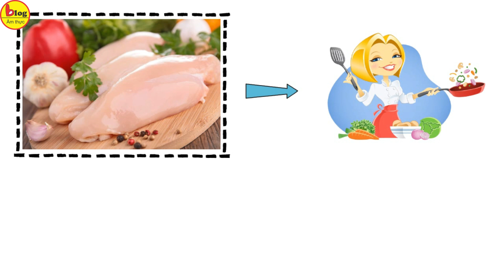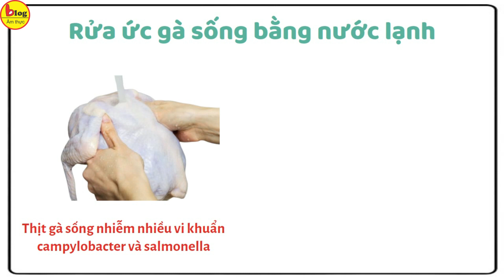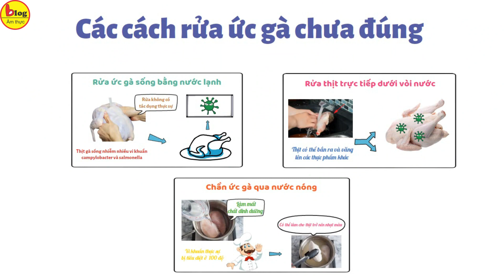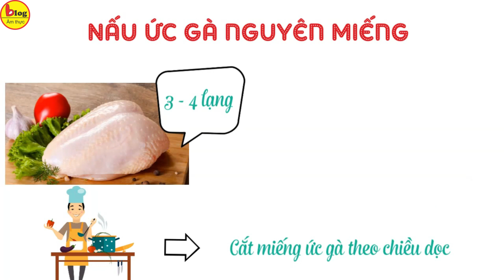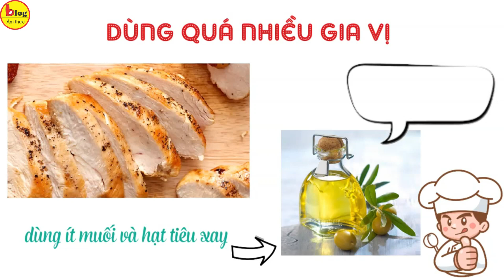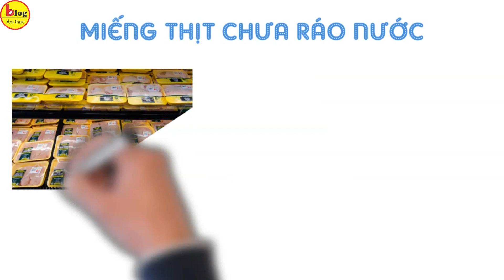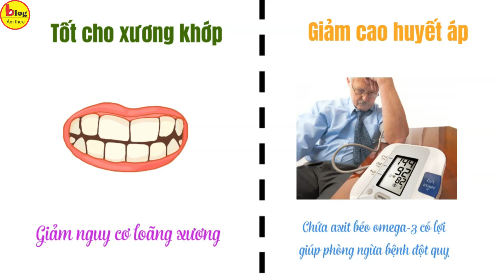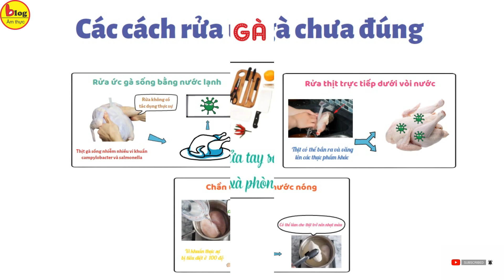7 Sai Lầm Phổ Biến Khi Chế Biến Ức Gà Bạn Nhất Định Phải Biết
Ức gà, món ăn phổ biến và ngon miệng, luôn được ưa chuộng trên bàn ăn của nhiều gia đình. Tuy nhiên, trong quá trình chế biến ức gà, có rất nhiều sai lầm phổ biến mà người nấu bếp thường gặp phải. Những sai lầm này có thể ảnh hưởng đến hương vị, chất lượng và dinh dưỡng của món ăn. Trong bài viết này, hãy cùng Blog Ẩm Thực tìm hiểu về những sai lầm phổ biến khi chế biến ức gà, để bạn có thể tạo ra một bữa ăn thơm ngon và hấp dẫn.
1. Sai lầm khi rửa ức gà
1.1 Các cách rửa ức gà chưa đúng
Rửa ức gà sống bằng nước lạnh
Rửa thịt trực tiếp dưới vòi nước
Chần ức gà qua nước nóng
1.2 Cách rửa ức gà chuẩn nhất
2. Nấu ức gà nguyên miếng.
3. Dùng quá nhiều gia vị
4. Bắt đầu nấu khi ức gà còn lạnh
5. Nấu ức gà trong chảo lạnh
6. Cắt hoặc thái thịt quá sớm
7. Miếng thịt chưa ráo nước
Công dụng tuyệt vời của ức gà với sức khỏe
Ức gà giúp giảm cân
Theo một nghiên cứu khoa học vào năm 2016 về vấn đề béo phì, đã chỉ ra rằng protein trong ức gà có thể hỗ trợ quá trình giảm cân toàn thân và tạo khối lượng cơ nạc. Đối với những người đang giảm cân, việc bổ sung ức gà vào chế độ ăn giúp cơ thể không bị bỏ đói, đồng thời kích thích quá trình tăng cơ và đốt mỡ hiệu quả. Protein có trong ức gà giúp tạo cảm giác no lâu hơn, vì vậy có thể kết hợp ăn cùng với rau củ.
Giúp cơ bắp chắc khỏe
Với lượng protein dồi dào nên ức gà đã trở thành một lựa chọn không thể thiếu trong thực đơn tăng cơ. Nhóm vitamin B và niacin trong thịt ức gà đặc biệt có lợi cho những người thường xuyên tập thể dục, bởi chúng giúp cơ thể hoạt động hiệu quả trong quá trình rèn luyện thể chất.
Tốt cho xương khớp
Hàm lượng protein cao cùng với lượng phốt pho trong thịt gà là những chất cần thiết cho hệ xương và răng. Chúng giúp giảm nguy cơ loãng xương và hỗ trợ hệ thần kinh liên quan.
Giảm cao huyết áp
Giá trị dinh dưỡng của ức gà được thể hiện qua lượng protein cao, giúp giảm áp suất mạch máu nên hỗ trợ việc điều chỉnh cân bằng huyết áp. Ngoài ra, nó cũng chứa lượng axit béo omega-3 có lợi, giúp phòng ngừa bệnh đột quỵ.
Ngăn ngừa thiếu máu
Tạo lập các tế bào hồng cầu: Tất cả các loại thịt đều giàu vitamin B12, một chất cần thiết cho việc tạo ra tế bào hồng cầu và tạo ra các dây thần kinh trong cơ thể của chúng ta. Theo Bold Sky, ức gà cung cấp một lượng đáng kể vitamin này và việc bổ sung thức độ này vào chế độ ăn giúp giảm nguy cơ mắc các bệnh như thiếu máu và bệnh Crohn.
Giảm nguy cơ ung thư
Các nghiên cứu đã chỉ ra rằng tiêu thụ thịt ức gà có thể giảm nguy cơ mắc ung thư, đặc biệt là ung thư đại tràng. Việc ăn ức gà thường xuyên có thể đóng một vai trò quan trọng trong việc làm giảm nguy cơ ung thư đến một mức độ nhất định.
Trên đây là một số sai lầm phổ biến khi chế biến ức gà mà nhiều người thường gặp phải. Việc tránh những sai lầm này có thể giúp bạn tạo ra một món ức gà thơm ngon và ngon miệng hơn. Hãy lưu ý những điểm trên và cải thiện kỹ năng nấu ăn của bạn để có thể làm ra một món ức gà hoàn hảo.